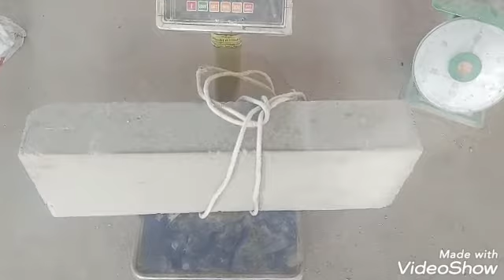၂၀၂၀၊ ၇ ဇန်နဝါရီ